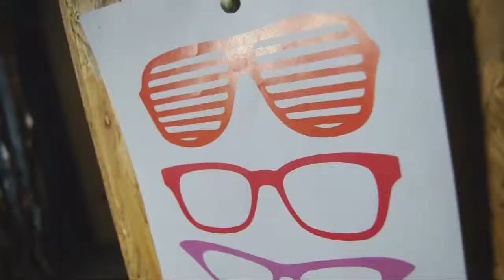Photo Booth per matrimonio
ClickBOX è il photobooth adatto ad ogni evento!
Matrimonio, festa di laurea, compleanno, inaugurazione del tuo locale, ogni occasione è buona per divertirsi con ClickBOX.
Travestiti con cappello parrucca e occhialoni, mettiti in posa, scattare la foto e rivediti sul monitor.
Mentre stai cercando la tua prossima posa buffa, non smetterai di ridere!